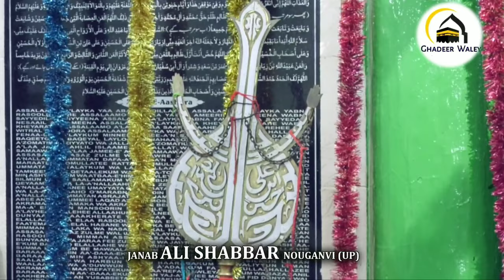NASRULLAH ZINDABAD HIZBULLAH ZINDABAD | 21 Ramzan 2018 | Janab ALI SHABBAR NOWGANVI | Ghadeer Waley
Salam:
Reciter Janab ALI SHABBAR NOWGANVI (U.P)
21 Ramzan 2018
Minjanib:  Marhoom MIRZA SAQAWATH ALI &  Marhoom ALI AKBAR son's

Shia Islamic  Channel

For More Islamic...

 Messages,Jashan's,Dua's,Noha's,Majlis...

VIDEO BY :STAR STUDIO📸🎥📽️

Follow Us on More Updates